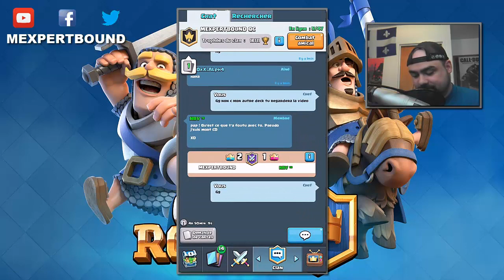Clash Royale FR/QC: EP 10 les textes couleurs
All color for name:

2 = Red
3 = Green
4 = Blue
5 = Turquoise
6 = Pink
7 = Yellow
9 = Dark Red

(Cela sert à améliorer la chaîne en aidant à l'achat de divers matériaux et aussi des coffres ou paquets dans les jeux que je joue)

*il s'agit d'un geste qui viens de vous et qui vous fait plaisir.*

Venez discuter de: Jurassic World The Game, Minecraft, d'autre jeux et de poutine ! ou d'autre suject.

Intro:
Free 2D Intro #92 | Sony Vegas & After Effects Template

MEXPERTBOUND